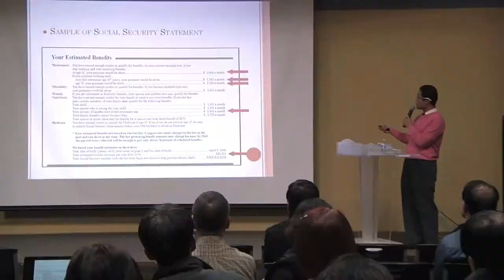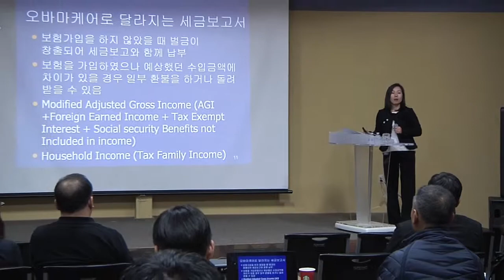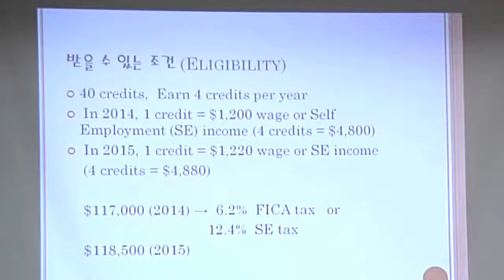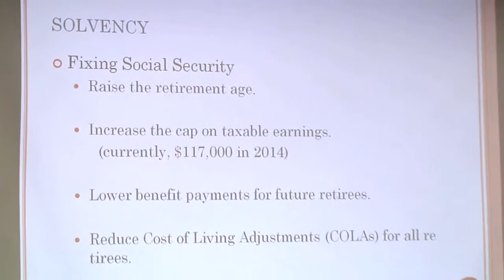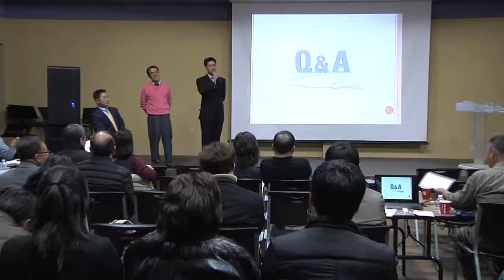[Newko] 2014 텍사스 한인 공인회계사협회 정기 세미나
은퇴연금, 건강·경제여건 등 고려해 신청시기 선택하라
… 오바마케어 및 은퇴연금 문제 다양하게 다뤄

지난 2일 오후 6시 30분 뉴스코리아 강당에서 오바마케어 관련 세금보고 및 소셜시큐리티 연금과 관련한 세미나가 열렸다. 텍사스 한인 공인회계사협회주최로 열린 이번 세미나에는 텍사스 지역 공인회계사들이 한자리에 모여 DFW 한인들과 만나 세금과 연금에 관한 궁금증을 해소했다.
최만섭 회장은 최 회장은 소셜시큐리티 혜택과 관련된 내용은 올해 처음 다루는 주제라며, 노후 대비에 대한 관심이 높아지는 요즘 소셜시큐리티에 대한 한인 고객들의 질문이 어느 때보다 많아지고 있다고 밝혔다.

 오바마케어로 달라지는 세금보고서
이날 첫 번 째 발표자로 나선 정동승 공인회계사는 올해 전면 시행된 오바마케어의 기본 개념과 개인에게 해당되는 주요 체크 포인트에 대해 개괄적인 설명을 했다. 정동승 회계사는 시행 첫 해를 맞은 오바마케어는 개인들이 의료보험을 구입하도록 하는 강제 규정이기 때문에 불 이행 시에는 벌금이 부과되며, 특정 범위의 소득에 해당 되는 사람들에게는 보조금이 지급된다고 설명했다.
이어 발표를 맡은 장명선 공인회계사는 오바마케어 실시로 인해 달라지는 세금보고서에 대해 자세하게 설명을 덧붙였다. 장명선 공인회계사는 2014년 실제 소득이 작년 오바마케어에 가입할 당시 예상했던 것보다 높다면 돈을 더 내야하고, 예상소득이 실제소득보다 낮았다면 그에 따른 환불을 받게 된다고 설명했다. 또한 이를 위해서는 올해 세금보고 양식 외에 추가로 F1095 폼을 작성해 1월 말까지 제출해야 한다고 말했다.
두 사람의 발표이후 참가자들은 오바마케어 첫해 실행에 따른 개념 이해를 위해 적극적으로 질문을 던졌고, 달라지는 의료보험 제도에 적응하기 위해 공인회계사들의 조언에 귀를 기울였다.

 은퇴연금, 세금 납부 성실히 해야
이어 소셜시큐리티 은퇴 연금에 대한 발표를 맡은 박성철 공인회계사는 소설시큐리티는 의무가 아닌 권리이며, 최소 10년은 꾸준히 소셜시큐리티 텍스를 낸 사람에게 수령자격이 생기는데 한인들 중에도 은퇴연금 수령자가 크게 늘어나고 있다고 말했다. 은퇴 연금을 수령하기 위해선 수입액수가 40크레딧을 넘어야 하는데 2014년도의 경우 1분기 수입이 1200달러 이상이면 1크레딧을 받는다. 따라서 연간 4,800달러 이상 소득 신고를 하면 4크레딧을 받게 되고 10년을 근속하면 40크레딧을 쌓게 되는 것이다.
이어 소셜시큐리티 혜택을 극대화 하기 위한 전략에 관해 발표한 용각 공인회계사는 조기에 은퇴연금을 신청할 경우에는 62세부터 신청이 가능하나 이 시기에는 수령 가능 금액의 75%만 받을 수 있고, 만기은퇴연령인 67세에 신청하면 연금의 100%를 수령할 수 있다고 전했다. 70세가 되어 은퇴연금을 신청한다면 자신의 수령 금액의 130%를 받을 수 있지마, 자신의 건상 상태 등을 고려해 신청 시기를 신중히 결정하는 것이 좋다고 조언했다.
이와 관련해서도 질의응답 시간이 이어졌는데, 참가자들은 제도를 잘 이해할 수록 자신의 권리를 최대한 누릴수 있다는 생각에 적극적으로  질문을 쏟아냈다.

텍사스 한인 공인회계사협회는 지난 2010년, 텍사스 지역 한인 공인회계사의 연합회로서 회원의 권익 옹호는 물론 각종 연관 사업을 주관해 지역 한인사회의 발전에 도움이 되고자 하는 ‘전문가 그룹’으로 탄생해 매년 정기 세미나를 개최하고 있다.